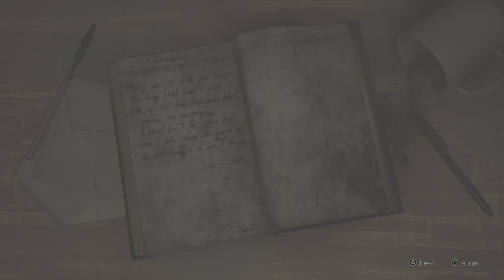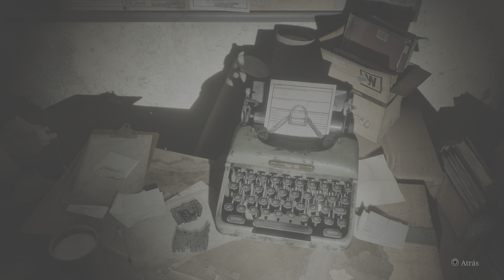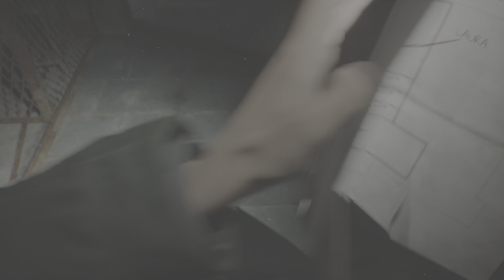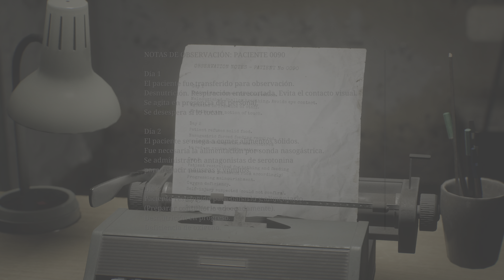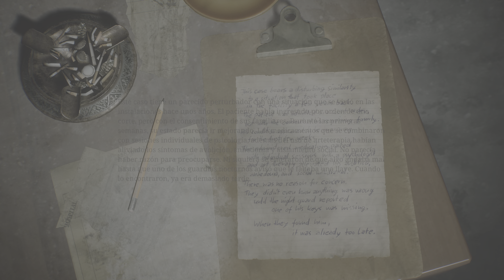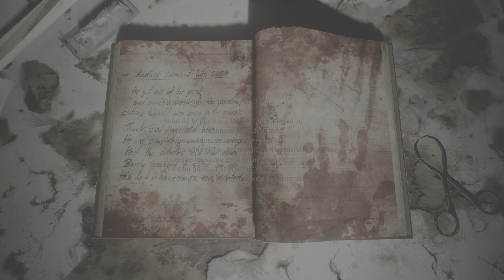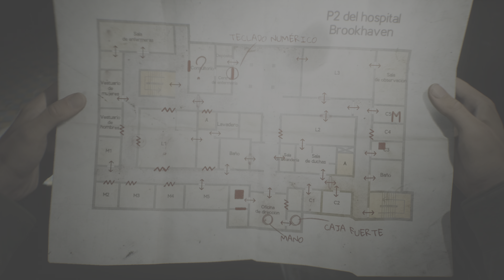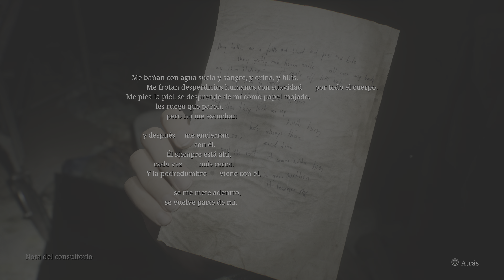Buscando las 3 pulseras